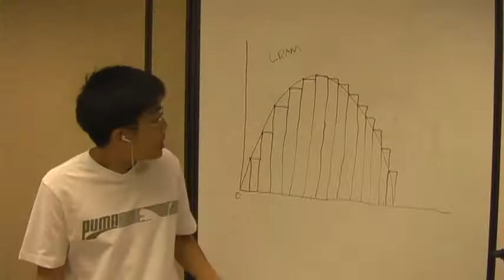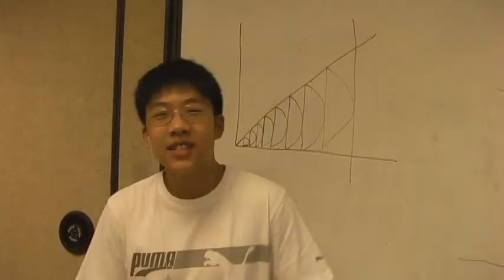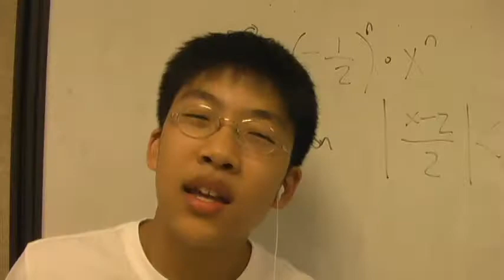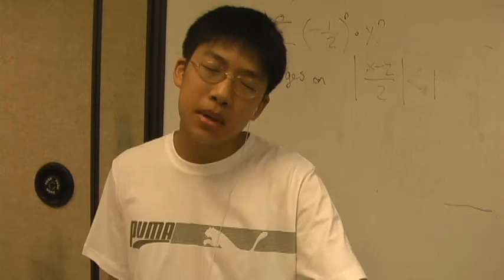BC Calculus Music Video - I Want it the BC Way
A music video I made in like 2 days for BC Calc.